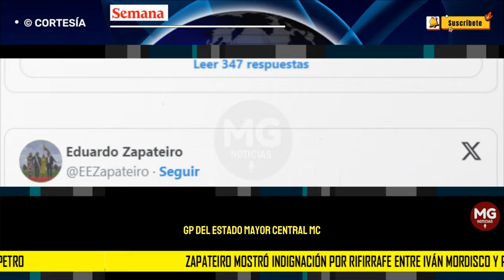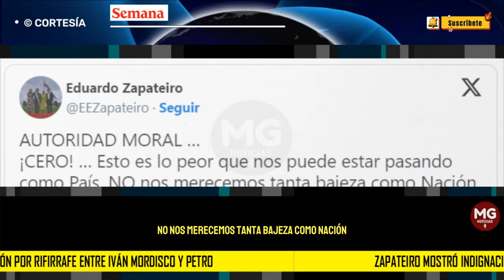¡AUTORIDAD MORAL CERO! 🛑 Zapateiro mostró indignación por rifirrafe entre Iván Mordisco y Petro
“Autoridad moral, cero”, señaló Zapateiro en su cuenta de X, luego de que se conociera la respuesta de Mordisco ante lo dicho por Petro en Tierralta, Córdoba.
SEMANA